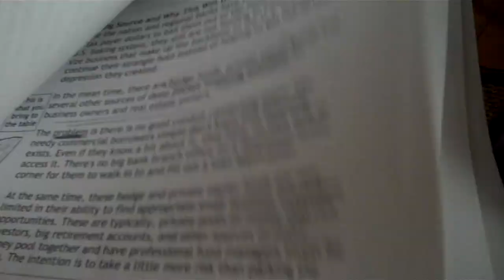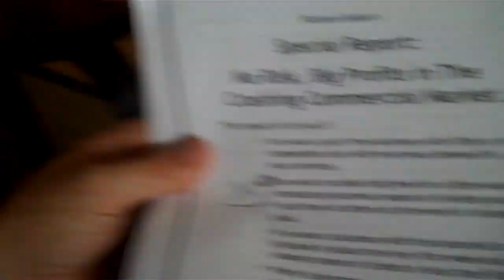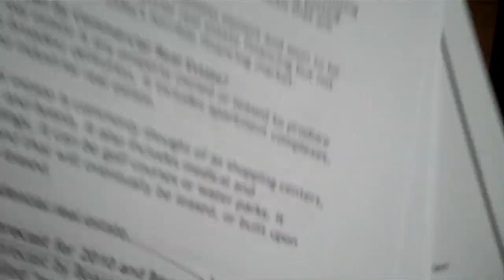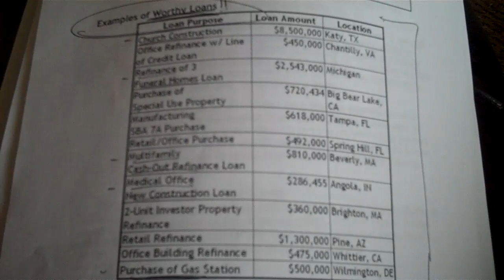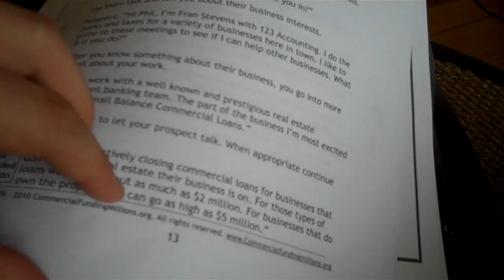Bizarre Commercial Real Estate Strategy Proves Anyone Can Do It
Richard Geller of Commercial Funding Millions proves the naysayers wrong ... have you ever heard someone say, "You've gotta have money to make money?" Haven't we all?

Well, you don't need money to make money with this commercial real estate investing strategy. It's all about your resourcefulness ... NOT your resources.

Patrick
... aka P-Rid